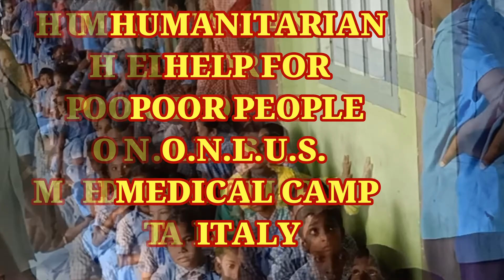HUMANITARIAN HELP FOR POOR PEOPLE O.N.L.U.S. MEDICAL CAMP ITALY IN St. Mary's High School, Pedapar